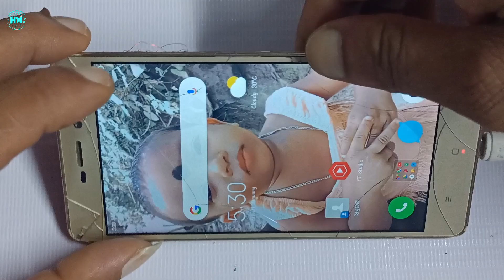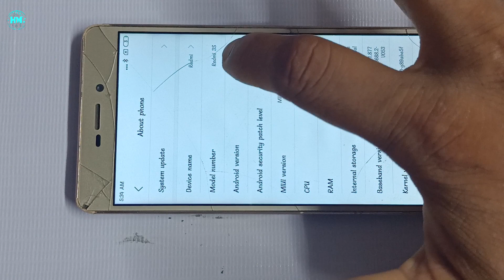Redmi 3s Power Key Volume Key, Jumper Wey, Post By HM Tac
HM Tac Presenting Mobile Repairing
Redmi 3s Power Key Volume Key, Jumper Wey